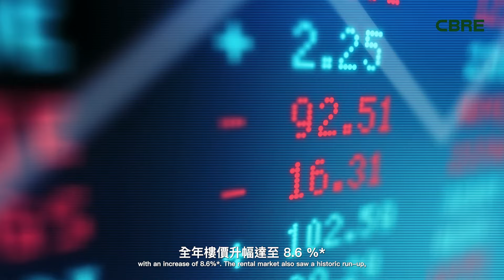新加坡珍珠山城市公園 稀罕背山面海住宅 One Pearl Bank 展銷會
新加坡市中心Outram Park全新半山住宅One Pearl Bank，360度壯闊全景觀，眺望繁華都市。三線匯聚全新住宅單位，設有空中花園平台、健身室、瑜伽平台及泳池，翠綠怡人住宅社區。如想了解更多項目詳情或新加坡樓市資訊，歡迎蒞臨展銷會。

時間: 2月25-26日(六及日）11 AM - 6 PM
地點: 香港柏寧鉑爾曼酒店 26 樓藝軒 5 號廳（銅鑼灣港鐵站E出口）

Creating the real estate solutions of tomorrow, so businesses and people can thrive.